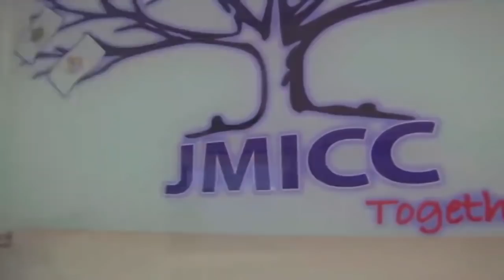Pakistan navy introduced new warfare submarine nd NS tughral ship | khoji tv 2.0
tughral ship
pakistan introduced tughral ship